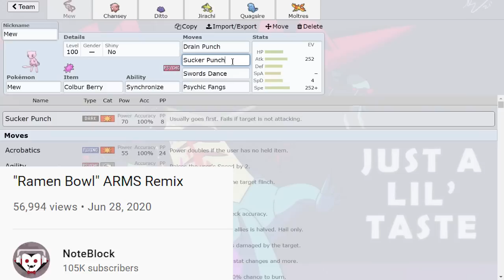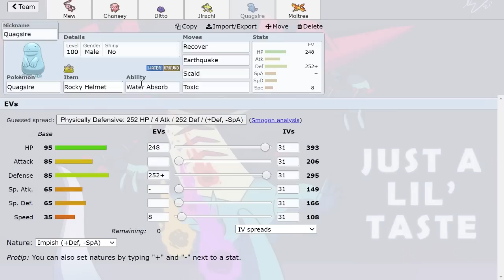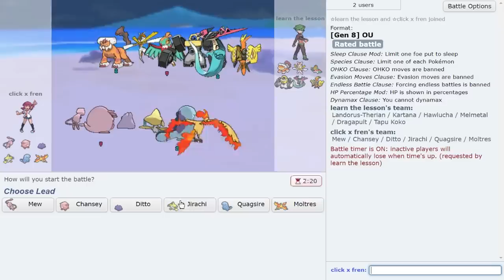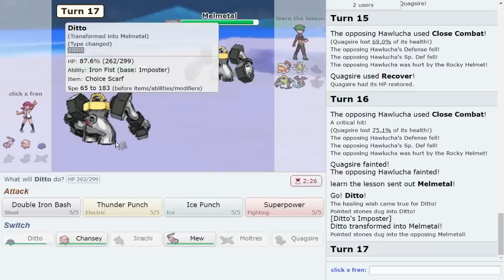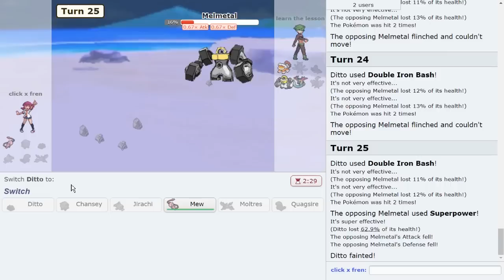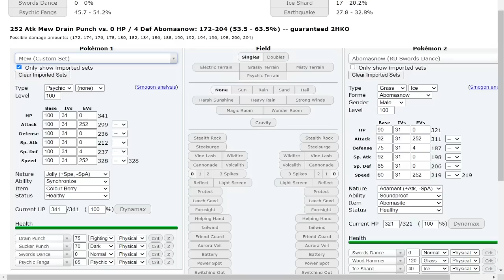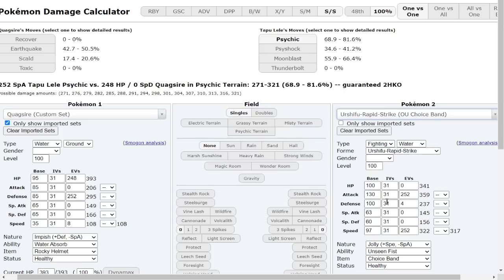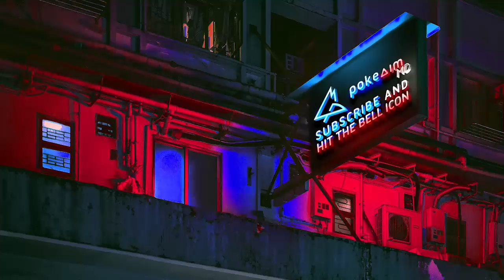SWORDS DANCE MEW, THE OU ANTI META PICK!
OU wasn't ready for the Swords Dance Mew set. What's a Dragapult and Weavile to a Swords Dance Mew? Absolutely NOTHING.
Hope you guys enjoy this Pokemon Sword and Shield OU Pokemon Showdown live with Mew, the anti meta pick!

00:00 The anti meta ou pick, SD Mew!
02:15 Show me the Chansey...counters...
07:06 Can SD Mew Sweep before SD Hawlucha Sweeps Us?
13:50 What a (long) game!
30:00 The Final Game vs Choice Band Choice Scarf Urshifu lmao

asfgerthrrth Enjoy!